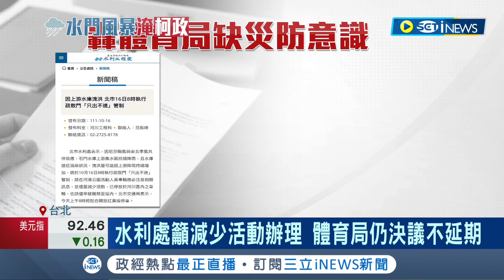這樣好危險...北市府泥濘場地辦馬術比賽 稱專業評估下"仍可照常舉行" 議員轟毫無災防意識 馬術教練憂發聲:不穩易跌倒│記者 周楷 李政道│【台灣要聞】20221019│三立iNEWS